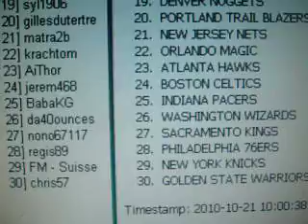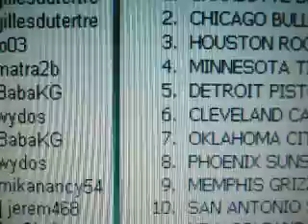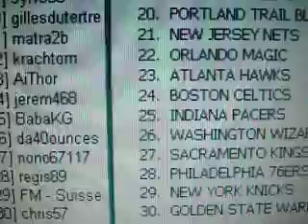RANDOM BTC MIX EDITON n° 1